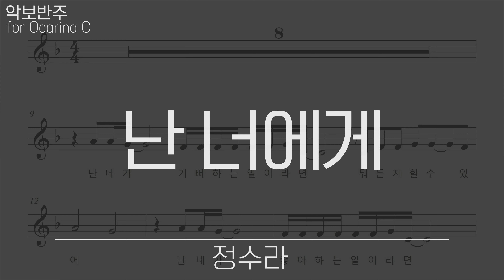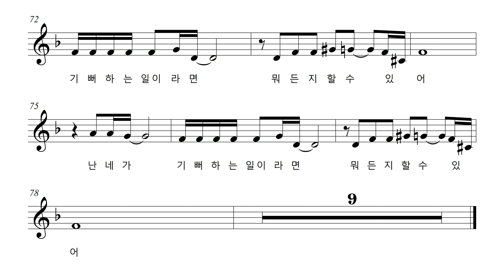정수라 - 난 너에게 (공포의 외인구단 OST), 악보 반주 play along MR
난 너에게 - 정수라
공포의 외인구단 OST
오카리나인의 play along은 안방이 연주 무대가 되도록 도와줍니다. 오카리나인의 반주를 이용하여 가이드 연주를 해준 유튜브 채널을 소개합니다.